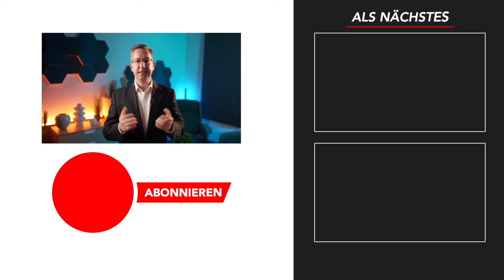Geheime Modellrechnung enthüllt: Wird Ihre Rente Sie im Alter über Wasser halten?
In diesem Video erfahren Sie, wie lange Sie arbeiten müssen, um eine Rente zu erhalten, die nur knapp über dem Sozialhilfeniveau liegt. Wir beleuchten eine Modellrechnung des Arbeits- und Sozialministeriums, die schockierende Ergebnisse liefert. Außerdem werfen wir einen Blick auf alternative Anlageoptionen und wie sie sich auf Ihre finanzielle Zukunft auswirken könnten.

Empfehlungen:
*Mein Buch 📖 Steuerratgeber für Rentner